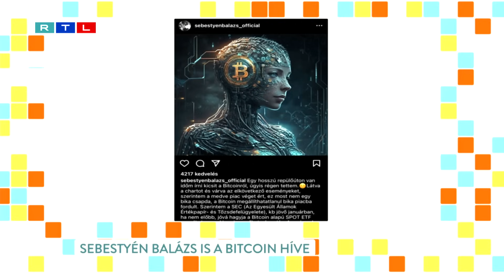KRIPTOVALUTÁKRÓL AZ RTL REGGELIBEN PINKE ATTILÁVAL [Felvétel: 2024.04.10.]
Videó címe: KRIPTOVALUTÁKRÓL AZ RTL REGGELIBEN PINKE ATTILÁVAL [Felvétel: 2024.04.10.]

00:00 Mennyire ingoványos talaj a kripto?
01:09 Sebestyén Balázs és a bitcoin
02:20 Mi a Bitcoin Spot ETF lényege?
03:05 Mi az hogy véges darabszám?
04:28 Mióta van bitcoin?
04:40 Mit tegyél mielőtt úgy érzed, hogy lemaradtál?
05:20 Mennyi időt érdemes rászánni a kriptora befektetés előtt?

✅  BCB KLUB, ahol exkluzív interjúkat találsz külföldi és magyar kripto szakértőkkel. Valamint folyamatosan töltök fel altcoin, oktató, heti elemzés és egyébb videókat is! Sőt, VIP tagként a kérdéseidre 24 órán belül személyesen válaszolok!